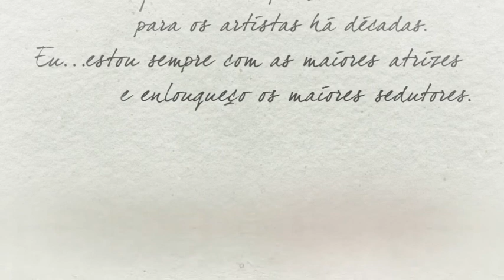Quem sou eu?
Teaser do novo lançamento da Guerlain.